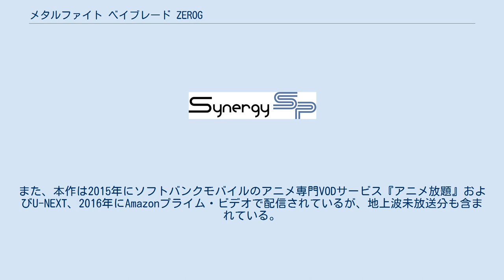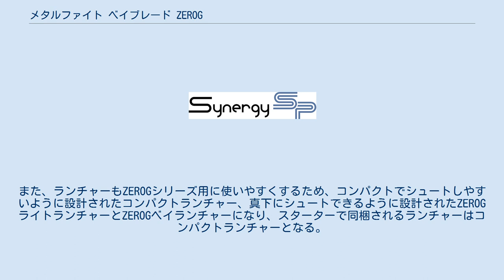メタルファイト ベイブレード ZEROG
タカラトミー原作・原案のアニメ作品
メタルファイト ベイブレード 」 メタルファイト ベイブレード ZEROG 『メタルファイト ベイブレード ZEROG』（メタルファイト ベイブレード ゼロジー）は、『月刊コロコロコミック』（小学館）で連載された足立たかふみによる日本の漫画作品および、それを原作にしたアニメ作品。
漫画『メタルファイト ベイブレード』およびアニメ『メタルファイト ベイブレード 4D』の続編であり、ホビー「ベイブレード」を題材としている。
本項ではアニメ版の設定を中心に解説する。
 前作から舞台を7年後に移し、新主人公・黒銀ゼロの活躍を描く。
新たな世代のブレーダーたちを育成する役割として前作の一部のキャラクターも引き続き登場する。
 前作までが星座をモチーフにしていたのに対し、本作は幻獣をモチーフとしている。
幻獣のイメージイラストは玩具デザインなどを手がけるDOGMASKによるもの。
 漫画版におけるタイトルの「ZEROG」は、作者によると「ZERO-G」は誤りで「ZERO G」が正確な表記とされるが、アニメ公式サイトでは一貫して「ZEROG」となっている。
 アニメ版は1話15分として当初1年の放送予定だったが、予定より早く国内での商品展開が終了したため3クールで放送終了となり、放送予定だった4クール目14話分はレンタルDVDに1話30分形式の7話分として収録された。
また、本作は2015年にソフトバンクモバイルのアニメ専門VODサービス『アニメ放題』およびU-NEXT、2016年にAmazonプライム・ビデオで配信されているが、地上波未放送分も含まれている。
 銀河たちレジェンドブレーダーとネメシスの戦いから数年後。
世界はようやく復興し、ベイブレードもまた新たな時代を迎えていた。
そんな中、銀河に憧れ最強のブレーダーを目指す黒銀ゼロはかつて銀河たちがいた街にやって来た。
しかしそこに銀河はおらず、明日の最強ブレーダーを目指す強豪が集まっていた。
新型のゼロジースタジアムの扱いに慣れず苦戦するゼロだが、持ち前のガッツと天性の勘で攻略法を理解し勝利していくのだった。
 特に注釈のない必殺転技はアニメ版で使用したもの（アニメ版、漫画版共通で使用したものも含む）。
 地上波未放送から登場 漫画に登場するキャラクター DVDではテレビ版2話分を1話にまとめた形式となっている。
*が付いているのはDVDでも使用されたサブタイトル。
 『月刊コロコロコミック』2012年4月号から12月号まで連載。
著者、足立たかふみ。
 2012年3月〜12月まで展開された、メタルファイト ベイブレードの最終シリーズ。
 現在は全てのベイが生産終了となっている。
 これまでのメタルファイトシリーズからフェイスとウィールとスタジアムが新しくなり、フェイスは宝石をイメージにした多角形のストーンフェイス、ウィールは金属のクロムウィールとプラスチックでクリアウィールより大きいクリスタルウィール、スタジアムがボール状で立体的になったことでベイのいる斜面によってスタジアムも動き出すZEROGスタジアムになるなど、今までになかったバトルができるようになった。
トラックとボトムは従来と同じだが、ZEROGシリーズに合わせたものとして登場するようになる。
また、ZEROGシリーズからは全てのベイに属性の概念が追加されており、属性の相性によって有利に戦えるようになった。
 トラックとボトムに関してはZEROGシリーズ以前のベイとの互換性があり、従来通り組み換え可能。
ただし、ZEROGシリーズから新しくなったストーンフェイスとクロムウィールとクリスタルウィールとの互換性は無い。
新しく導入されるスタジアムにより、今まで登場したボトムのディフェンスタイプとスタミナタイプが逆転するようになり、3すくみの相性が変更される。
また、ランチャーもZEROGシリーズ用に使いやすくするため、コンパクトでシュートしやすいように設計されたコンパクトランチャー、真下にシュートできるように設計されたZEROGライトランチャーとZEROGベイランチャーになり、スターターで同梱されるランチャーはコンパクトランチャーとなる。
 クロムウィールとクリスタルウィールは基本的に上側が...